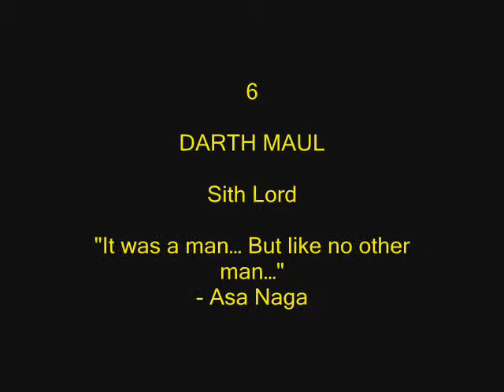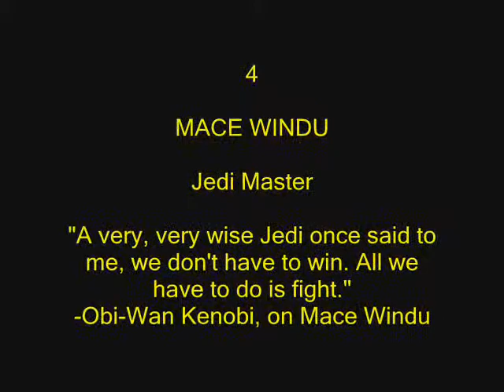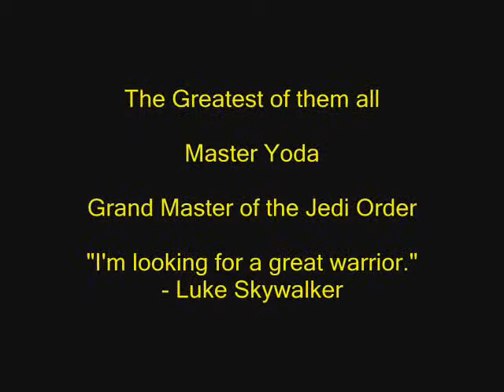My Top 10 Star Wars Characters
My favorite Star Wars characters.

Music: Revenge of the Sith Soundtrack - Star Wars and The Revenge of the Sith

This is my point of view so I expect you to disagree. I don't mind that.

For more information on the characters from the list and much more